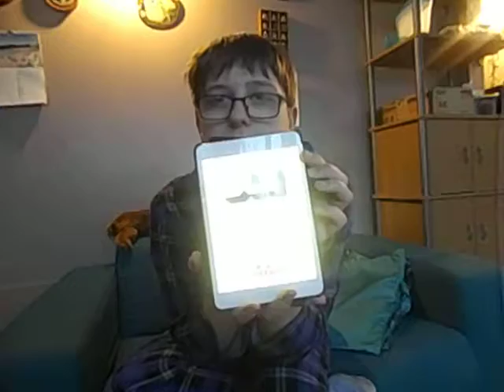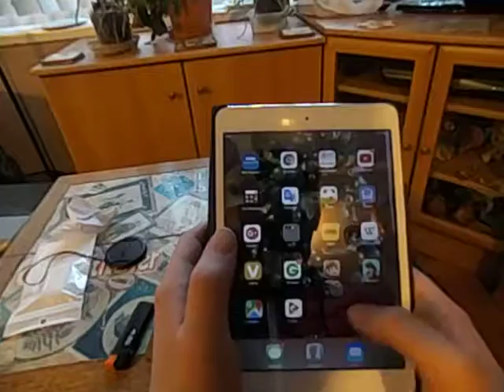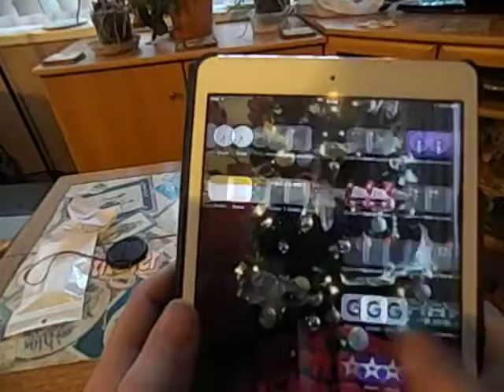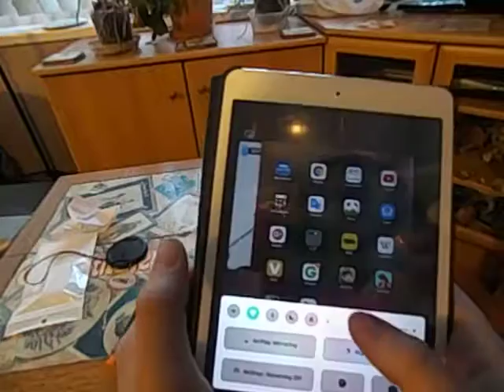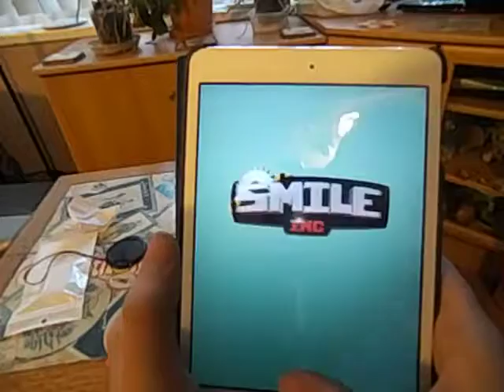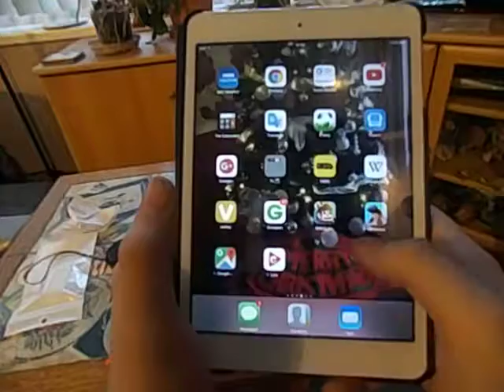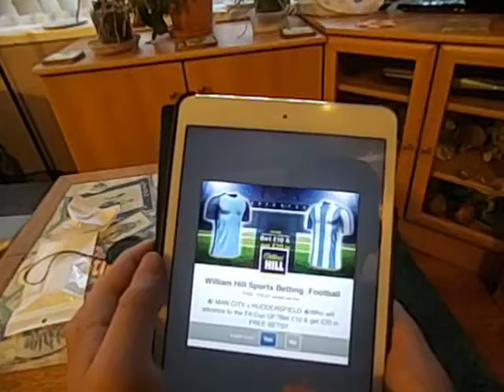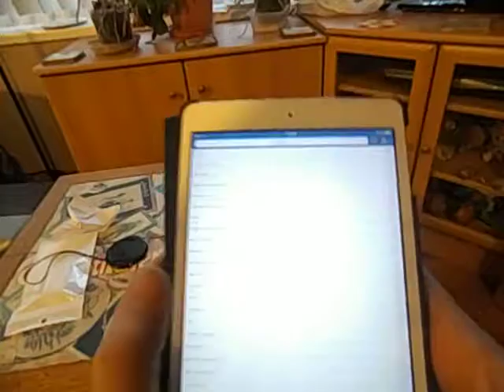28/02/2017 welcome back to my 28 vlog x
sorry took so long been poorly xx